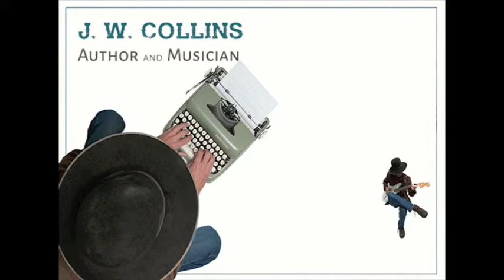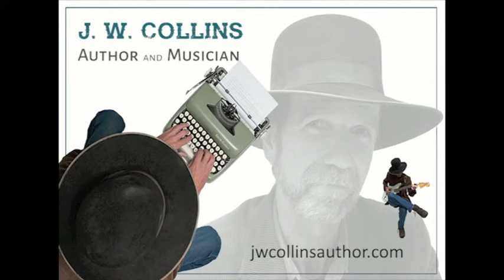Intro to my Channel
Hi folks:
Each week I will post a video on guitar tips, and then fictional writing tips.
Jay